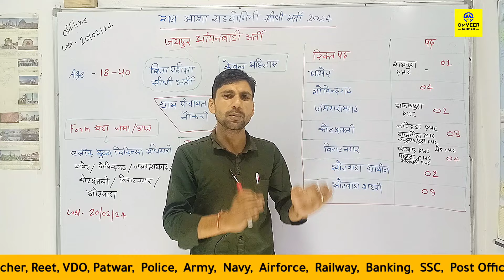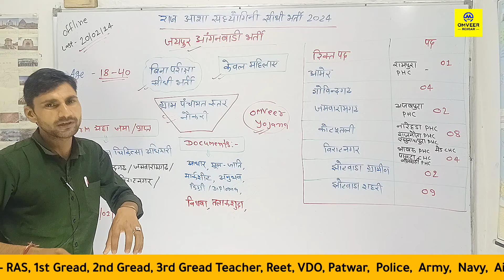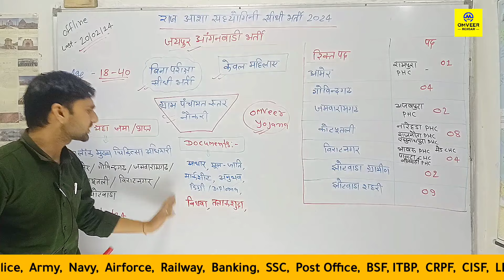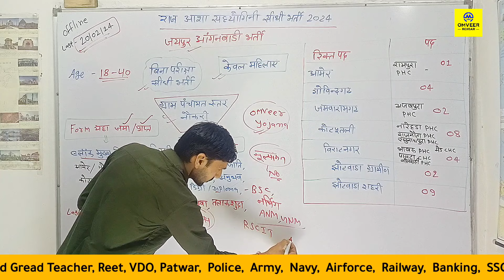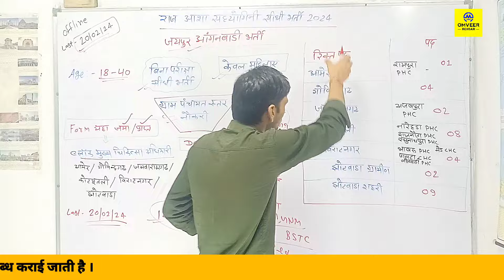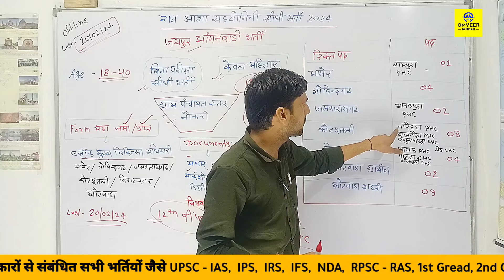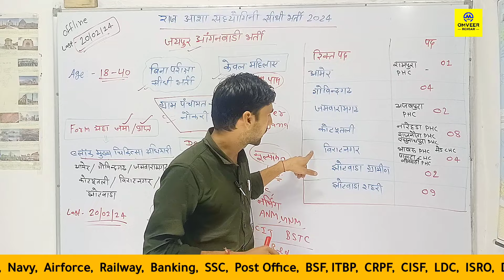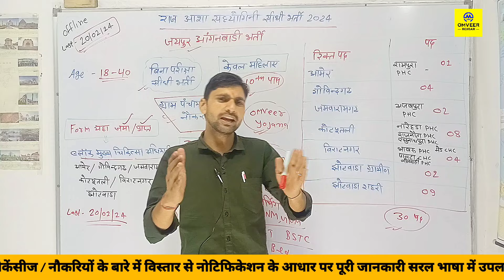Rajasthan Anganwadi bharti 2024 | Anganwadi vacancy 2024 | Anganwadi bharti online form Jaipur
Rajasthan Anganwadi bharti 2024 | Anganwadi vacancy 2024 | Anganwadi bharti online form Jaipur | Omveer Rojgar

Cover Topic :-

राजस्थान आशा सहयोगिनी भर्ती 2024
Rajasthan Anganwadi bharti 2024 jaipur
Anganwadi vacancy 2024
Rajasthan anganwadi 2024
आंगनबाड़ी कार्यकर्ता सहायिका भर्ती 2024